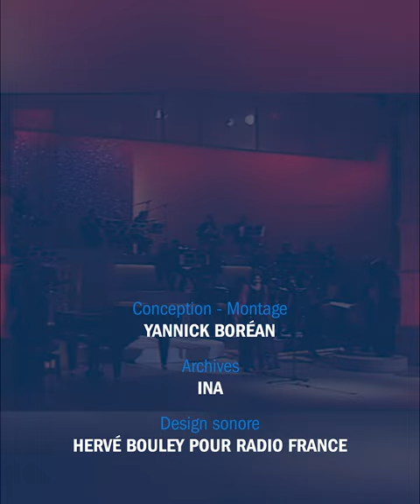Marie Myriam gagne sa place à l'Eurovision avec "L'Oiseau et l'Enfant"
Le 6 mars 1977, Marie Myriam interprète "L'Oiseau et l'Enfant" lors de la finale de l'émission "Grand concours de la chanson française". L'artiste  gagnant qui représentera la France lors de l'Eurovision à Londres, le 7 mai 1977, est annoncé par Michel Drucker.

© Getty Images/Chris Walter/WireImag